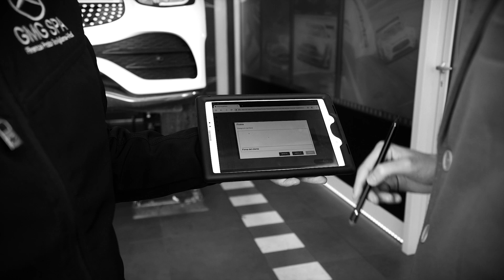Centro Assistenza GMG Spa Mercedes-Benz ⭐️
Le auto Mercedes-Benz ti garantiscono un livello di sicurezza unico al mondo. Gli esperti della Stella sono infatti alla costante ricerca di soluzioni innovative in termini di assistenza e manutenzione. L'esperienza acquisita nel campo della mobilità sostenibile, l'alta qualità degli Accessori Originali e la capacità di proporre tecnologie sempre rinnovate rendono l'esperienza di guida Mercedes-Benz semplicemente inimitabile.

Assistenza GMG Spa Mercedes-Benz: tecnologia al servizio della tua sicurezza.

Prenota online il tuo appuntamento con il service GMG Spa Mercedes-Benz!⭐️

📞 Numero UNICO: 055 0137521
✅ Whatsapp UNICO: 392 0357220